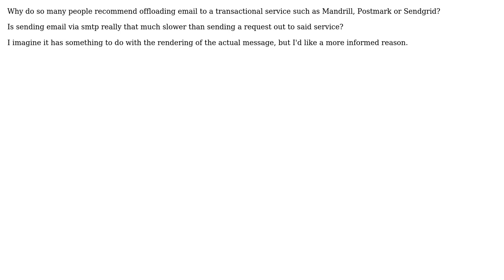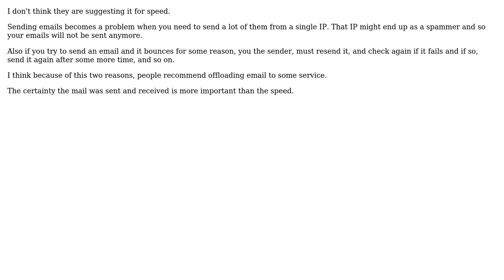Software Engineering: What is the benefit of offloading email to a transactional mail service?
With thanks & praise to God, and with thanks to the many people who have made this project possible! | Content (except music & images) licensed under CC BY-SA | Music | Images & others | With thanks to user gnat user biagidp user amb and the Stack Exchange Network Trademarks are property of their respective owners. You are responsible for your own actions.